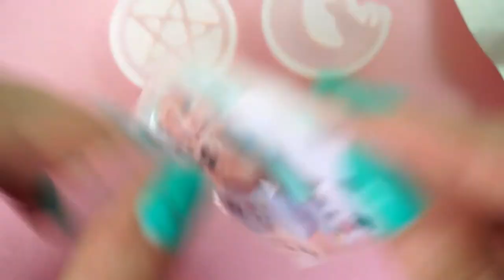TANTI ACQUISTI CREATIVI🔝Aliexpress|Bornprettystore| 8season.com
Ciao ragazzi! Eccomi qui con un nuovo video di Acquisti! Spero il video vi piaccia!!

MUSICA